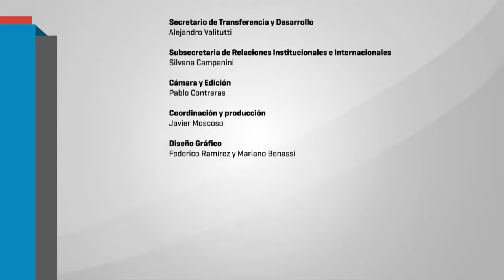X Encuentro de cátedras de pedagogía de universidades nacionales - Panel de Cierre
Panel de cierre